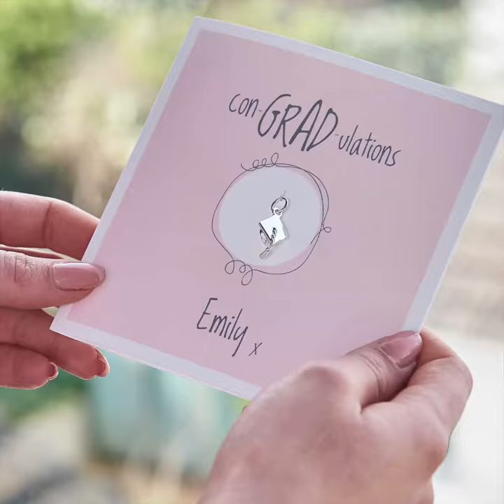Graduation Cap Mortar Board Congratuations Graduate Charm & Gift Card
A unique silver mortar board charm engraved with a name presented on a personalized gift card - say well done for their degree, A Levels, Masters or PHD with a long lasting charm to wear on their bracelet or necklace.